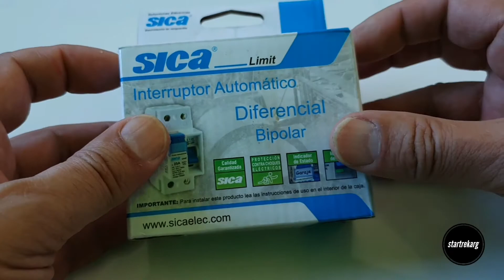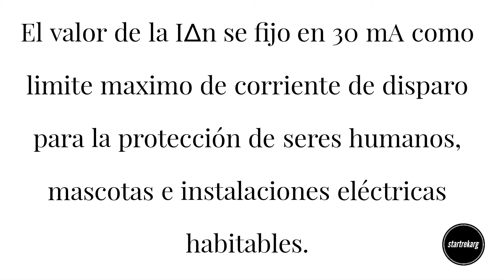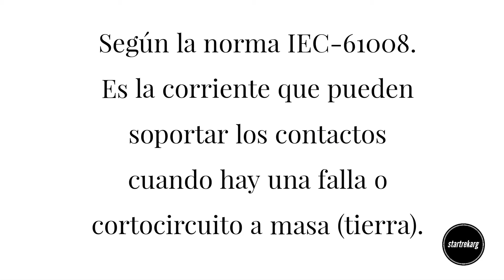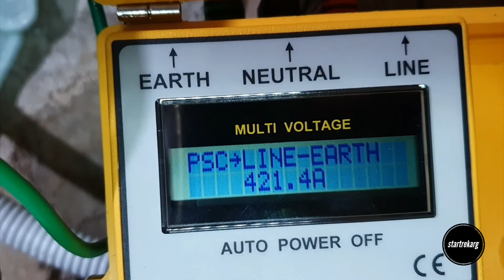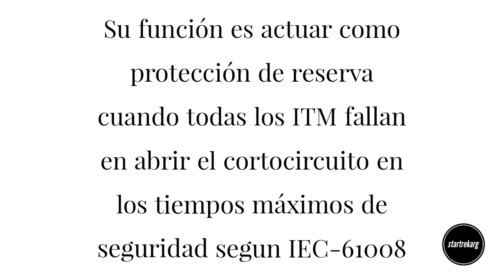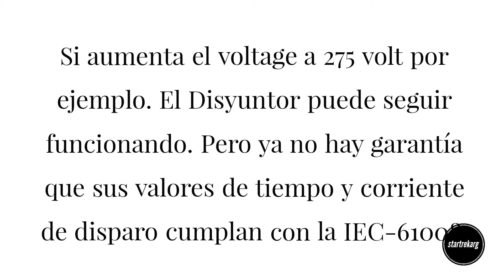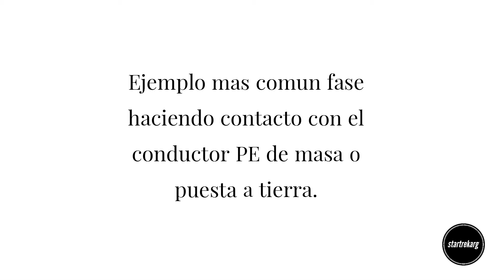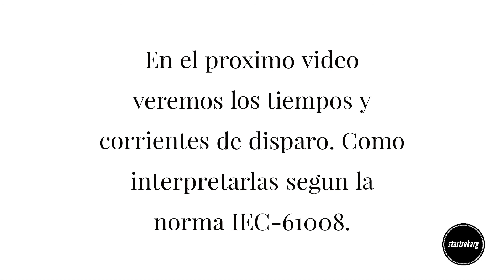Diferencial SICA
Análisis de carácteristicas del Disyuntor diferencial Sica de 2x40 A.
Ejemplos de uso y funcionamiento. Para red de suministro de corriente alterna con  220 volt RMS/ 50 hz  y distribución con conexion TT.

Dirijido a instaladores electricistas, estudiantes de la carrera electrica, casas de materiales eléctricos y aficionados.

Especificaciones del Disyuntor diferencial.
In
I∆n
I∆m=Im
Inc
240 volt AC
Para todos los q deseen colaborar con el canal. Muchas gracias.